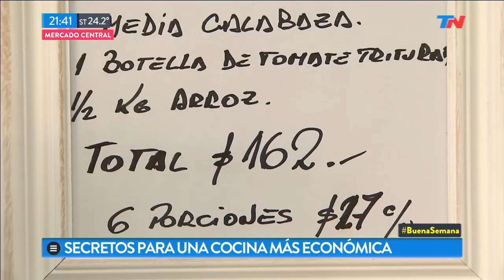La cocina del ahorro: cómo comprar y comer más barato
Fragmento de Buena Semana del domingo 17 de marzo de 2019

Paula fue hasta el Mercado Central de Buenos Aires en donde encontró precios mucho más económicos que en el supermercado para hacer un estofado de roast beef de 162 pesos para seis porciones.